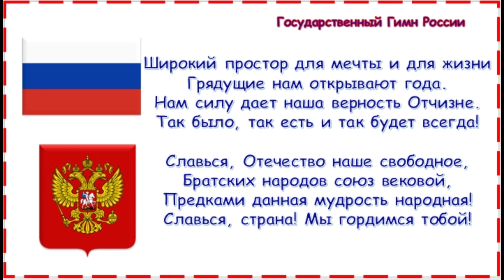Государственный гимн Российской Федерации - Himno nacional de Rusia